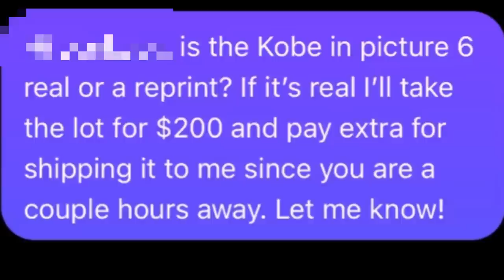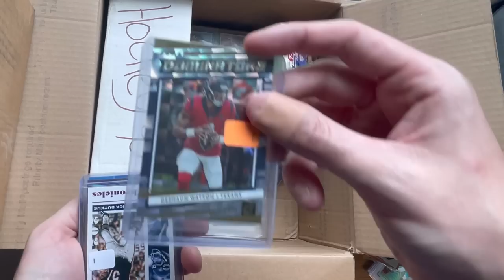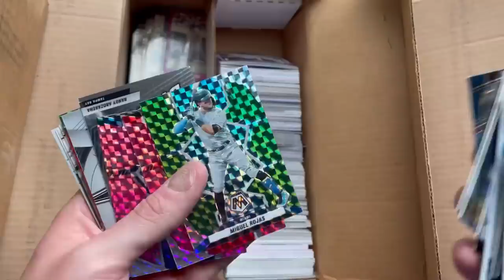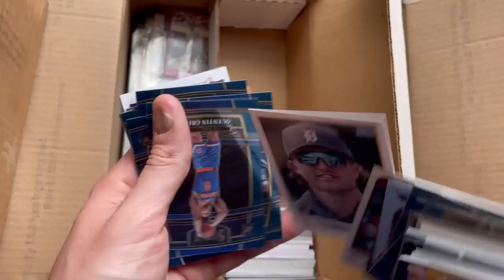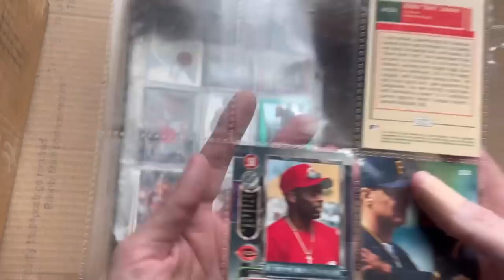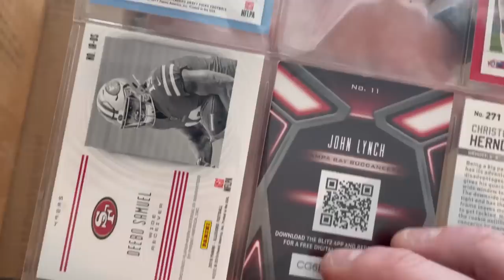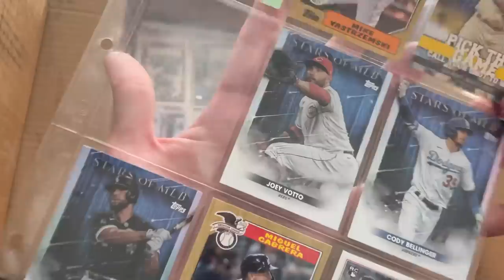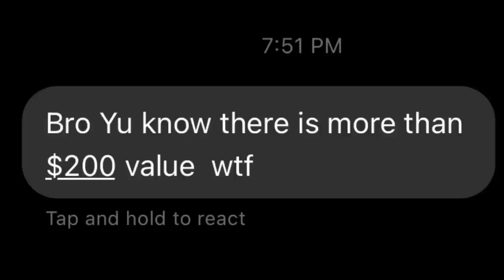HOW DID I FALL FOR THIS SPORTS CARDS SCAM ON FACEBOOK…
I purchased a lot of sports cards on Facebook Marketplace because there was a Kobe Bryant Topps Finest Heirs Refractor in the very corner of one of the photos in the listing. I reached out to the seller asking if it was real and he confirmed that it was and there was a small indention on the card but it was in otherwise good condition. If all were true the card would still be worth $2,000-$4,000 and why I was so excited to share with you all…But, then I opened the box and realized I got SCAMMED by this seller on Facebook Marketplace. I hope you all enjoy my experience getting lied to and scammed!

Chapters

00:00 - SPORTS CARDS SCAM
00:20 - DM’S WITH SCAMMER
00:50 - SPORTS CARD HUNTING
04:43 - GIVEAWAY JA & ZION ROOKIE CARDS!
34:24 - IT’S OFFICIAL…I GOT SCAMMED!
43:51 - CONFRONTING THE SCAMMER!